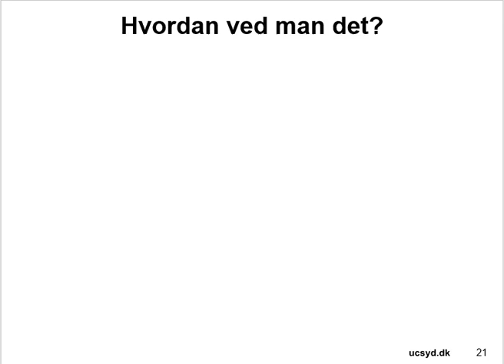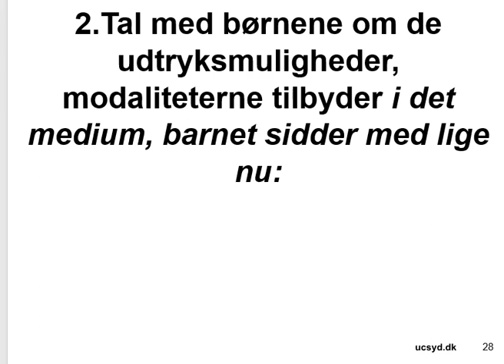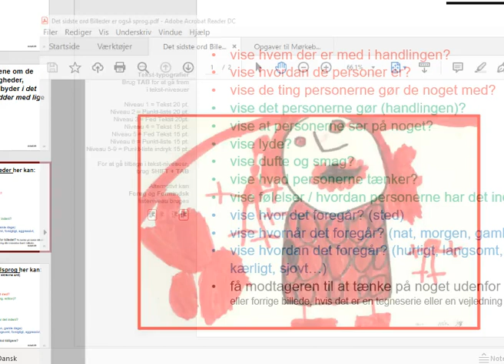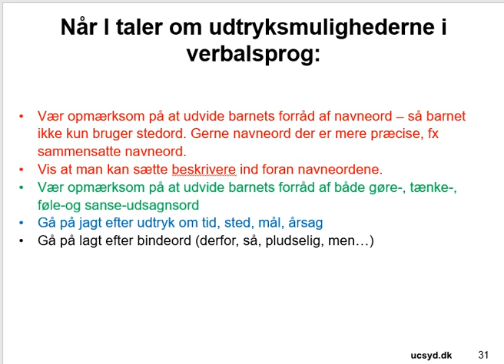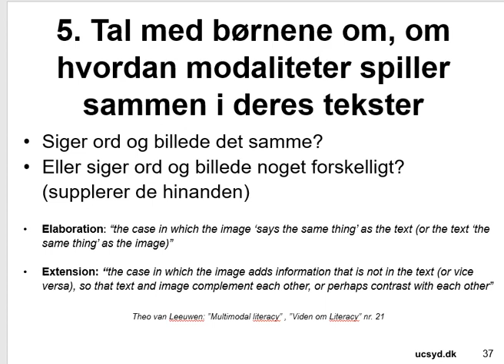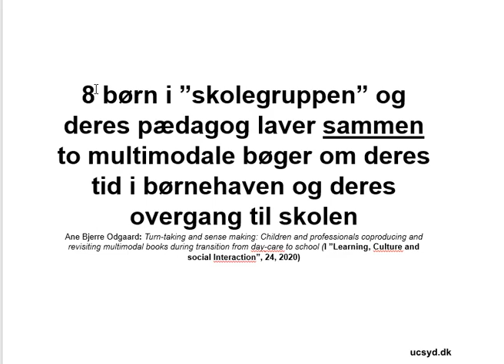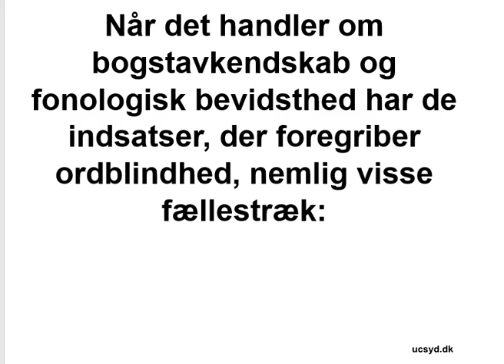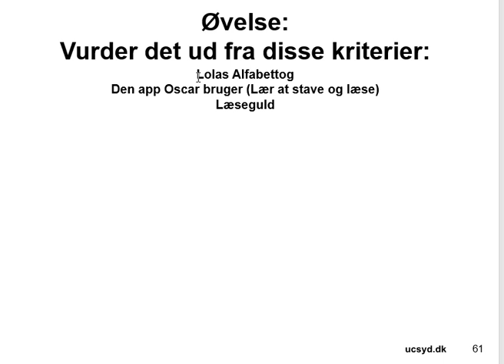Multimodale produktioner og Spil Apps